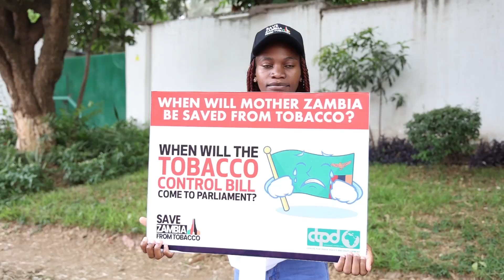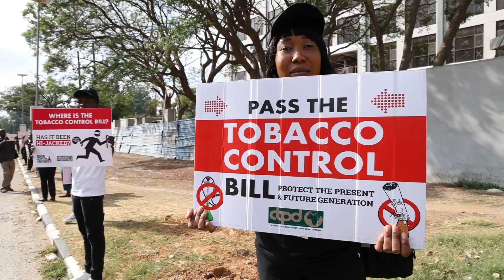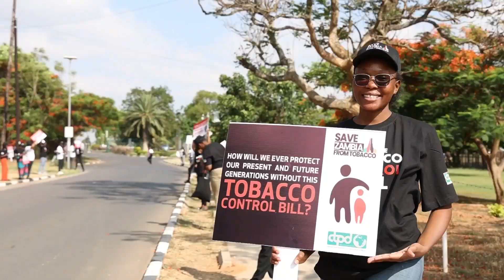Tobacco Control Human Billboard Parade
In the quest to conduct effective advocacy work on tobacco taxation and control, CTPD conducted a Tobacco Control Human Billboard  Protest outside Parliament Building in Zambia to push for the speedy enactment of the Tobacco Control Bill.